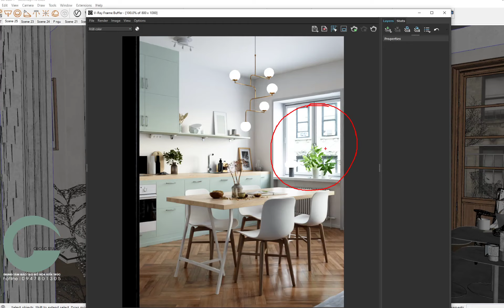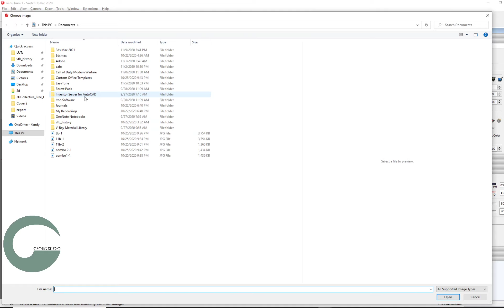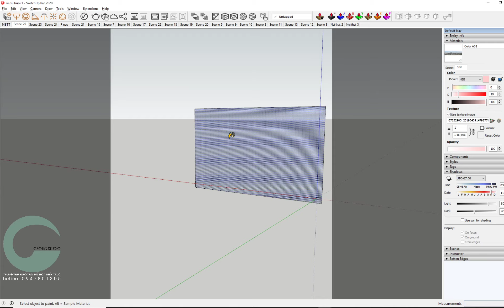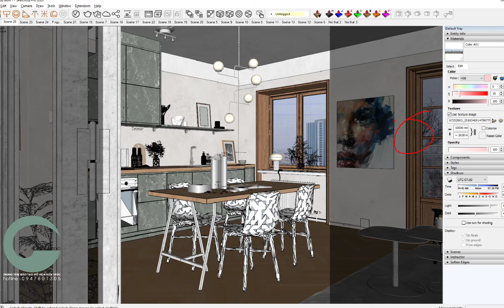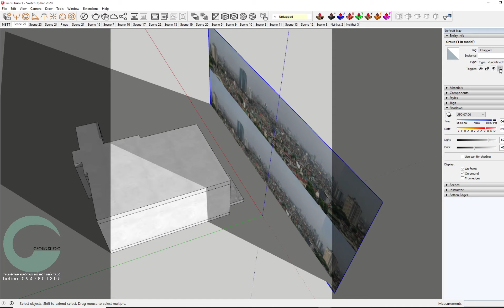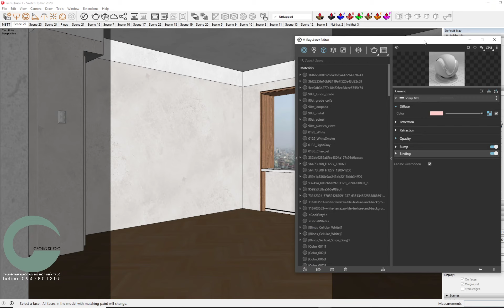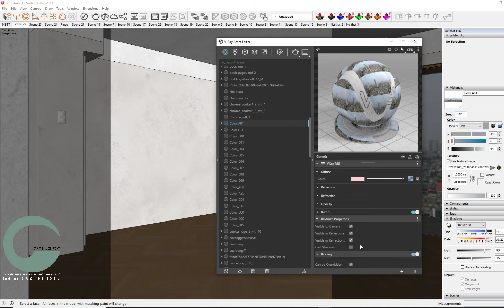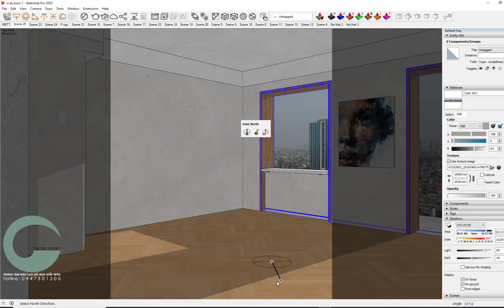Vray 5 for Sketchup - Hướng dẫn làm phông nền ngoại cảnh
Một hướng dẫn nhỏ về cách làm ánh sáng xuyên qua ảnh background trên vray 5 for Sketchup.
Đây là video phụ trợ cho buổi 1, khóa học Vray Auto của Ceotic.
Các bạn có thể xem thêm nhiều hướng dẫn miễn phí khác của Ceotic Studio ở địa chỉ sau nha